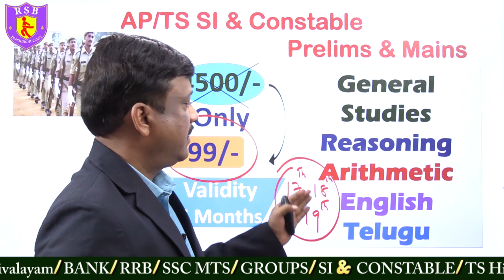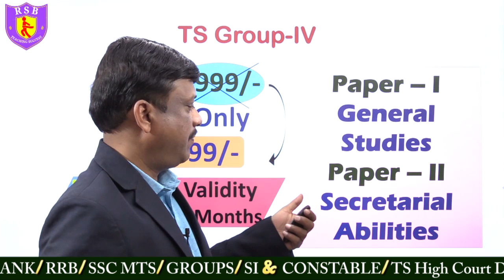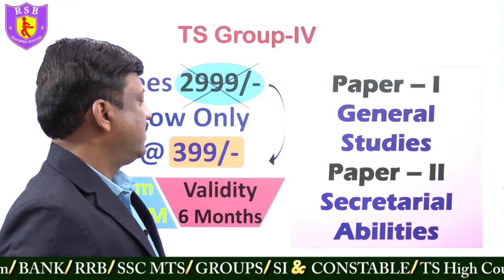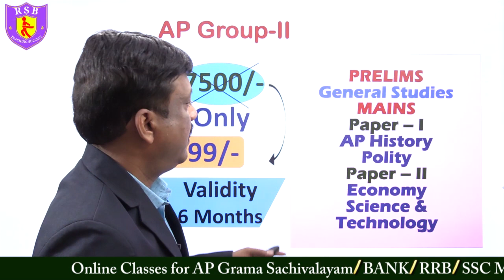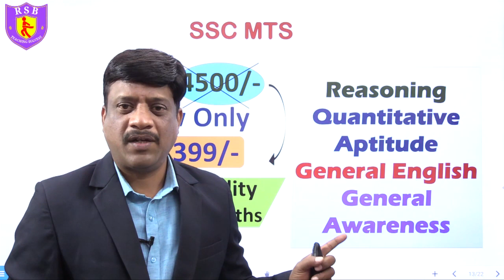Police, RRB, SSC, Bank Exams Special Online Courses in Telugu | Best Online Courses for Govt Jobs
Download our RSB Education Learning App:Bank/SSC/RRB Exam app from play store